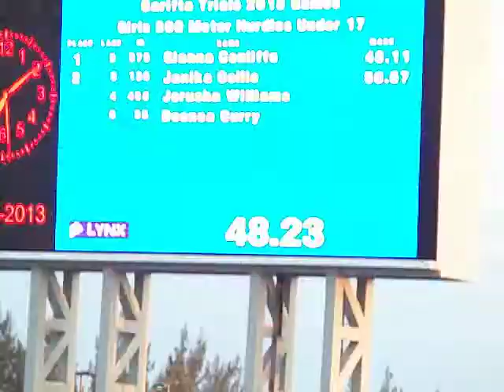Girls 300 Meter Hurdles Under 17 - 1